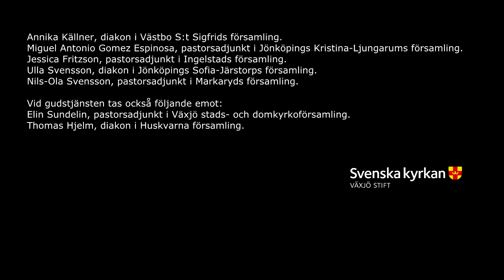Diakon och prästvigning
Den 14 juni 2015 är det diakon- och prästvigning i Växjö domkyrka. Möt stiftets nya diakoner och präster i denna film!